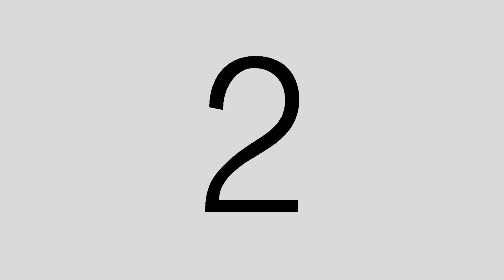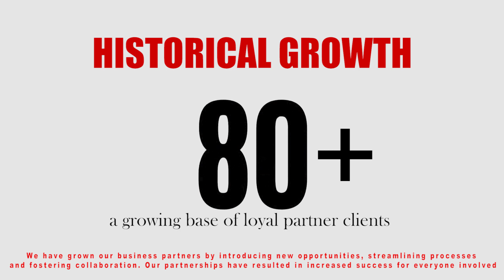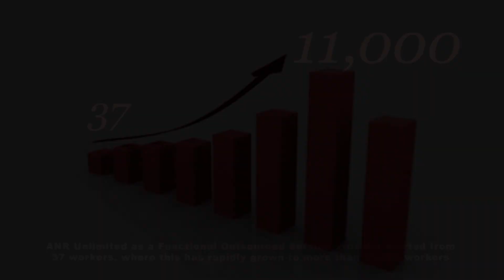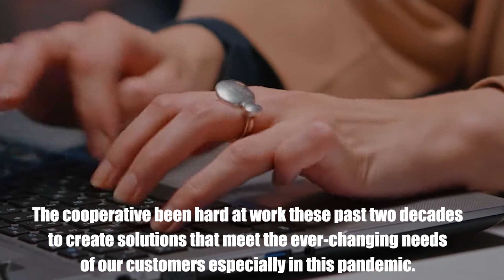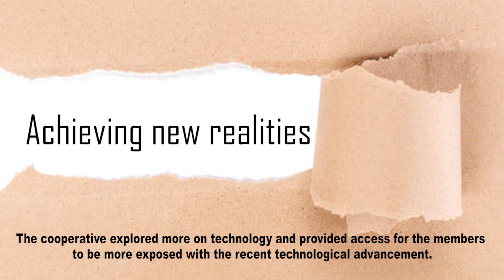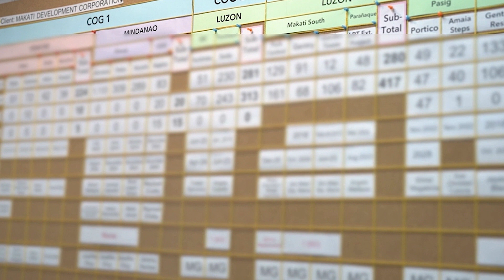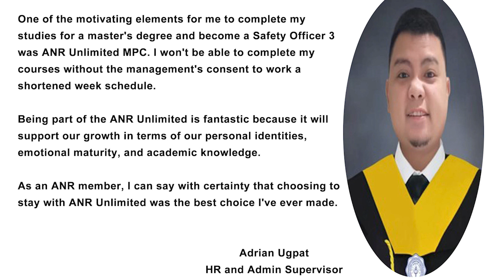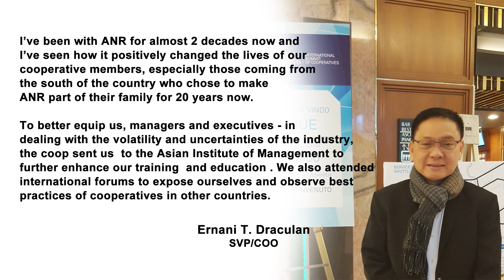Alternative Network Resources Unlimited MPC